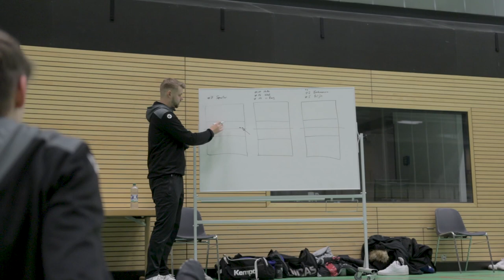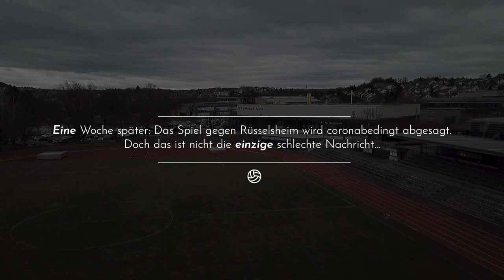"Willkommen In Rottenburg" | WIR TVR Doku Episode 1 | Match.Report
Wir starten mit unserer ersten selbst produzierten Film-Doku: “WIR TVR” erzählt die Geschichte der Volleyballer des TV Rottenburg im Aufstiegsrennen in die 2. Bundesliga Süd. In Episode 1 von 3 trifft der TVR auswärts auf den TV Waldgirmes und zuhause auf die TSG Blankenloch. Außerdem wird die Historie des Vereins und die zurückliegende Epoche in der 1. Volleyball Bundesliga aufgearbeitet.